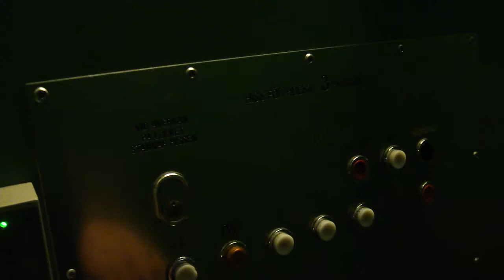1 Dead & 1 Locked off St Eriks Hiss Elevators @ Holländargatan 11